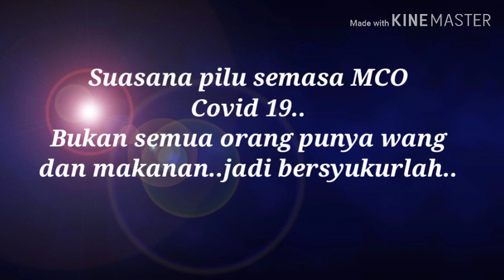Lockdown Di Indonesia, Ada Warga Yang Kehabisan Bekalan Makanan.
Sekitar lockdown Covid 19 di Indonesia.